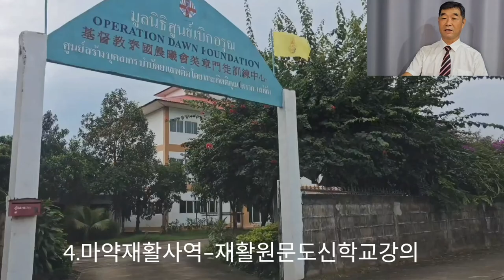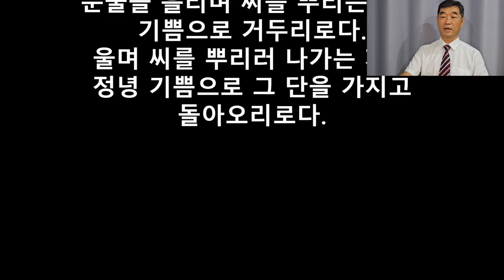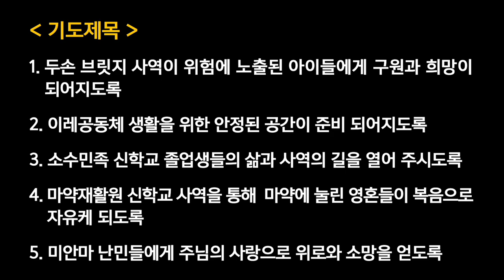금요심야부흥회 - 김기수목사 | 복음으로 함께 날아 오르라